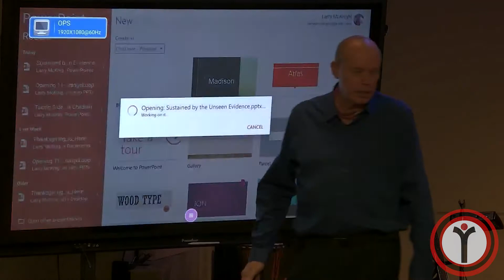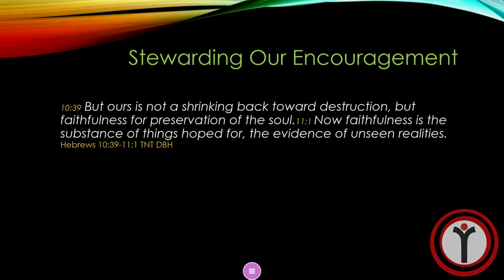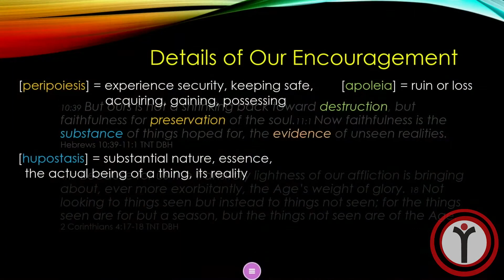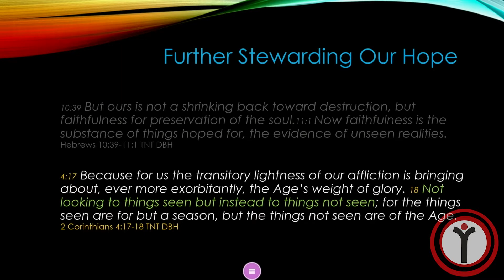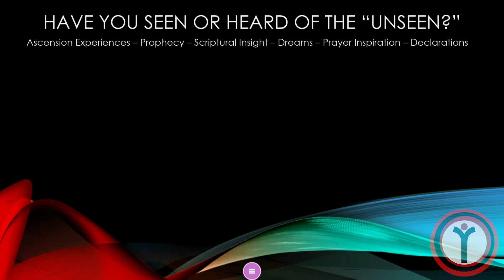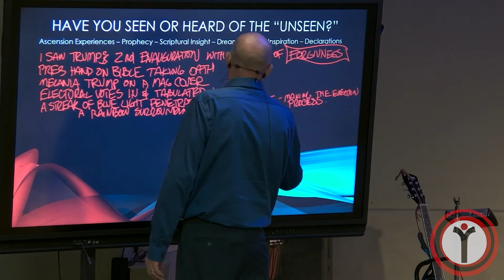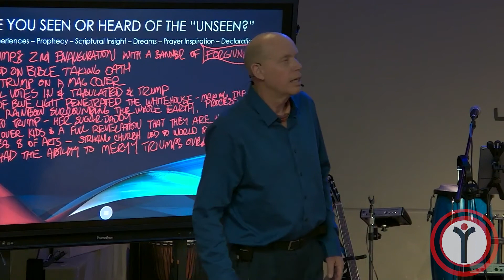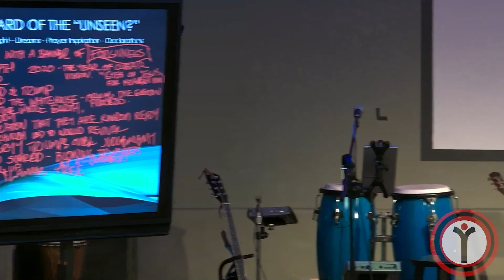Sustained By Overwhelming Evidence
Faith, Evidence & Sustainable Hope: But ours is not a shrinking back toward destruction, but faithfulness for preservation of the soul. Now faithfulness is the substance of things hoped for, the evidence of unseen realities. Hebrews 10:39-11:1 TNT DBH

Follow along at our social outlets:

Joyland App (You must follow this link from reading this email through your phone.)